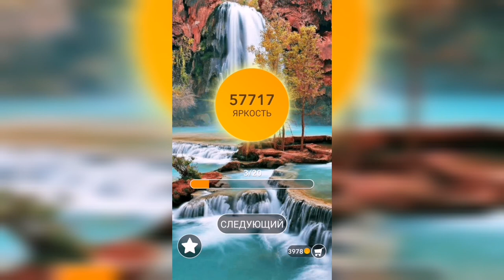Word / Слово Крест: Поиск русского кроссворда / Уровень 1433